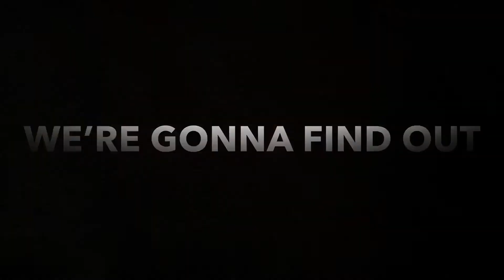UFO SIGHTING 2020!!!!! DAY 10 SOMETHING WAS FLASHING LIKE A LIGHT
FOLLOW ME ON INSTAGRAM SUBSCRIBE TO VICTORIA YOUTUBE CHANNEL CHECK OUT MY BASKETBALL CHANNEL: ILLMATIC ONE24 JUST FOLLOW THIS LINK AND SUBSCRIBE LISTEN TO THE FULL SOUNDTRACK THATS AT THE END OF THIS VIDEO: PIMPOULIS FOLLOW MY CUZZO MJ ON FACEBOOK FOLLOW MJ ON INSTAGRAM Nefertiti Anu FACEBOOK SUBSCRIBE TO MY DAUGHTER BOYFRIEND CHANNEL: AK TWINS SUBSCRIBE TO MY CUZZO CO astan0stra channel HE WAS NUMBER ONE IN THE WORLD ON GTA 4 BOMB THE BASE AND DEAL BREAKER. WAITING ON GTA 6